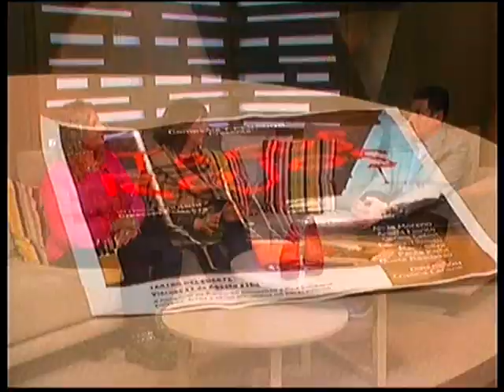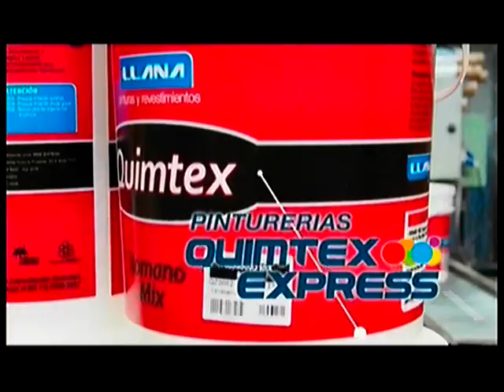Las principales acciones de Red Solidaria Tandil.